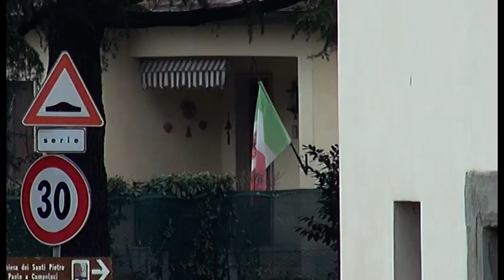Campoluci, ancora un colpo in abitazione. La preoccupazione dei residenti